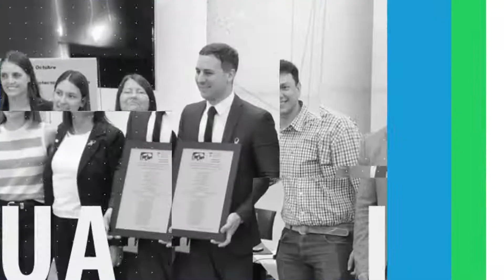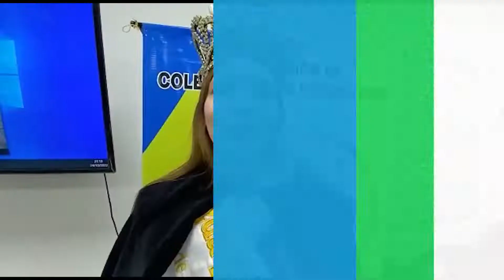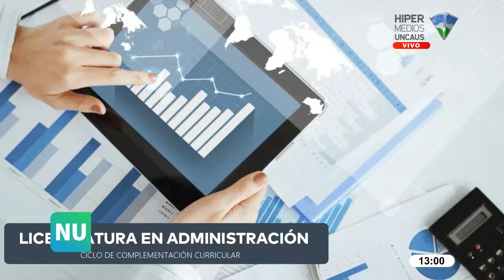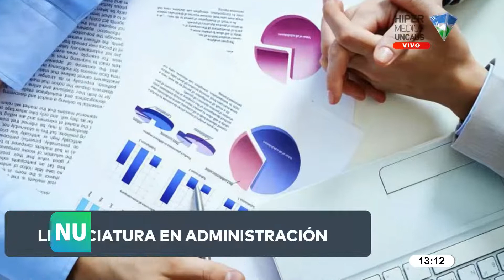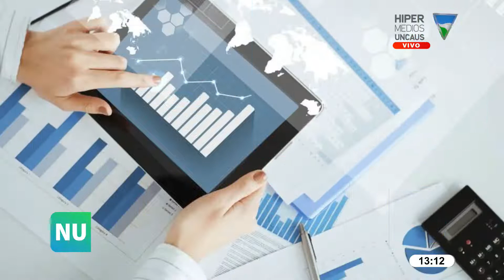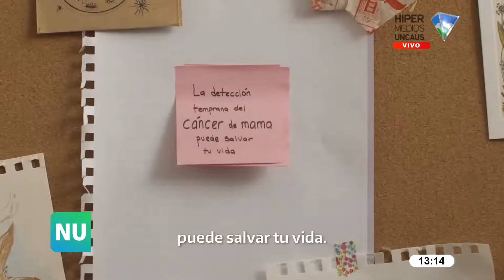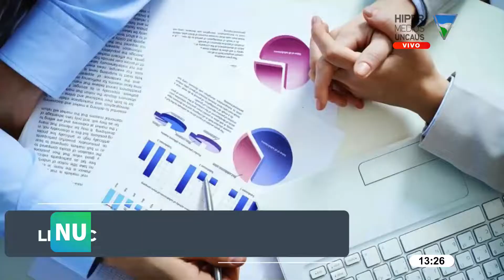NOTICIAS UNCAUS - EMISIÓN N° 3